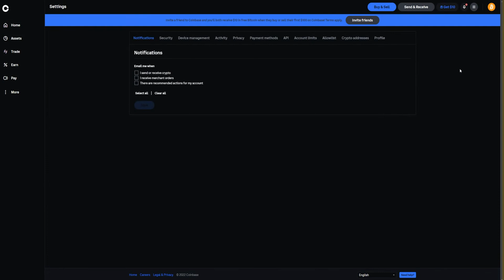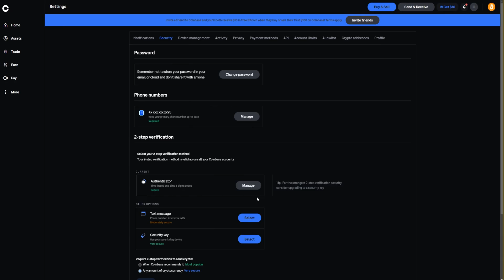HOW TO SET TWO FACTOR AUTHENTICATION ON COINBASE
In this video I show you how to set your two factor authentication on Coinbase.  Having an extra layer of security on Coinbase is always a good idea and two factor authentication is a great way to get that done!  Make sure to download your authenticator app before watching the video for smoothest experience!

GET $30 TOWARDS YOUR NEW PLAN ON TRADINGVIEW!

*** RECOMMENDED VIDEOS ***